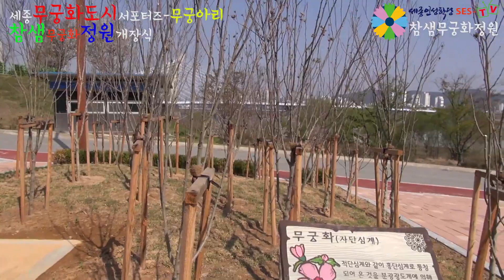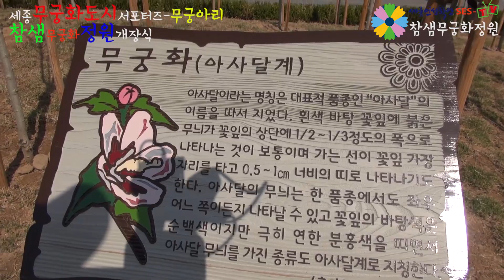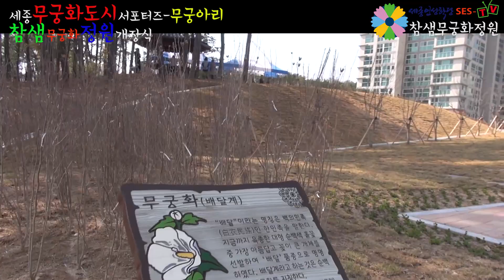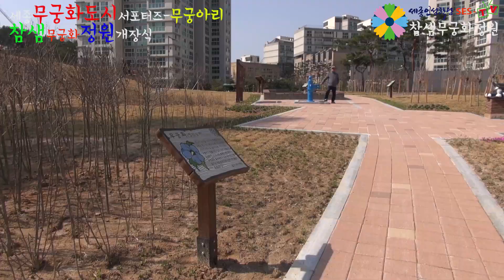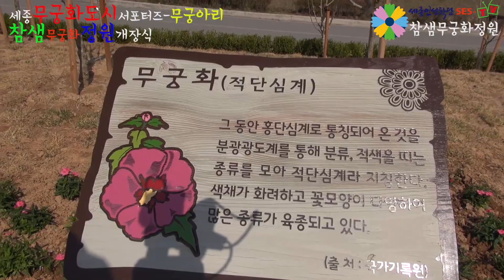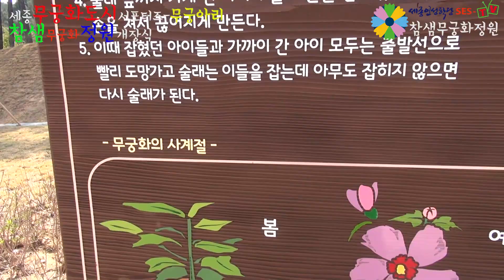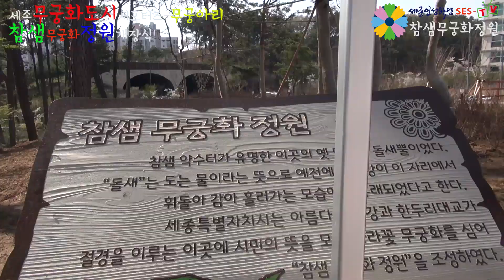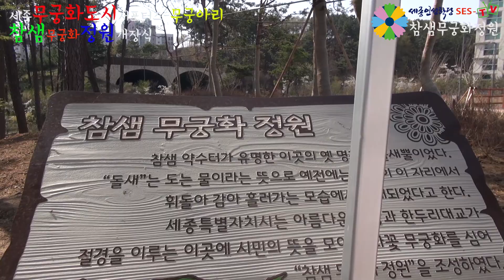참샘무궁화정원개장식, 세종무궁화서포터즈-무궁아리(회장 임헌열)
2018.4.9.
세종시한솔동 세종보 입구